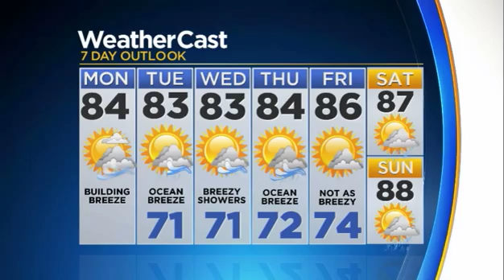CBSMiami.com Weather 4/30 9AM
Mild, dry start with mostly mid to upper 70s. This afternoon highs climb to the low to mid 80s with a mix of sun and clouds. A stray shower may ride in on the breeze. Tonight lows fall to the low 70s.